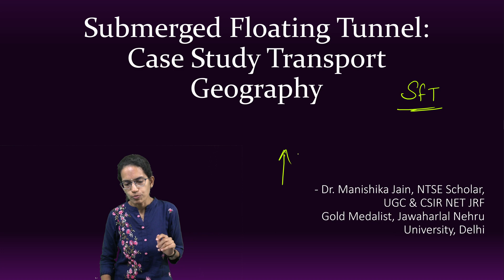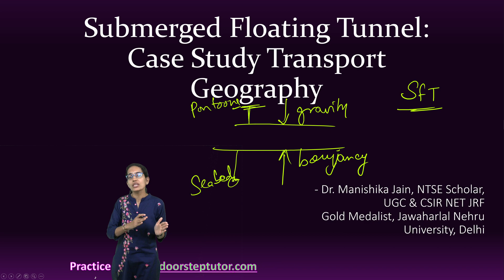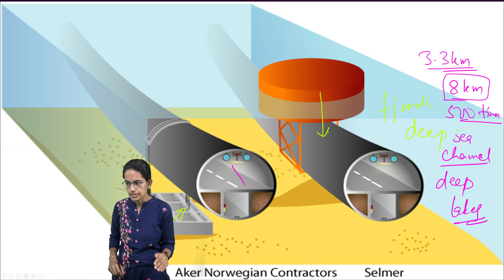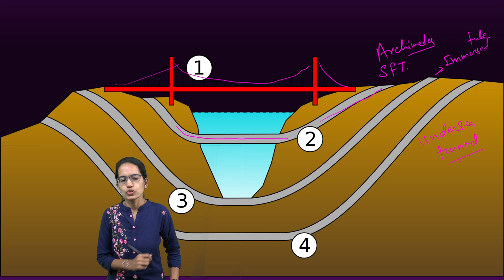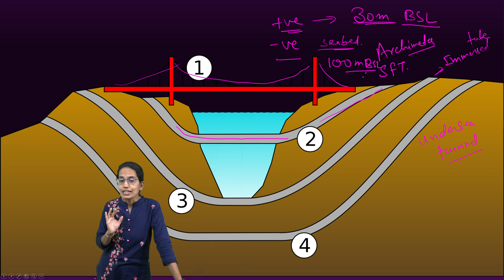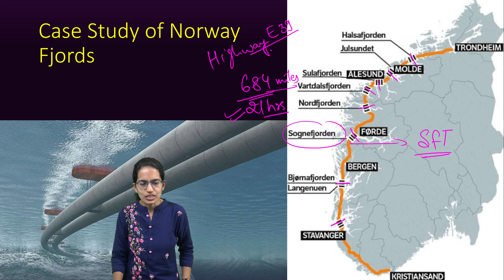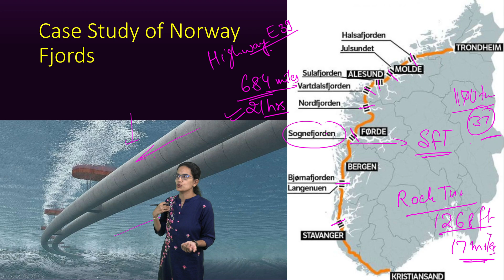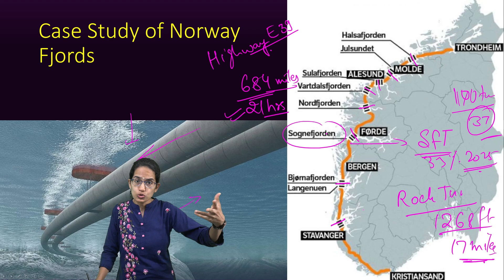Submerged Floating Tunnel: Case Study Transport Geography | UPSC Optional Geography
A submerged floating tunnel (SFT), also known as submerged floating tube bridge (SFTB), suspended tunnel, or Archimedes bridge, is a proposed design for a tunnel that floats in water, supported by its buoyancy (specifically, by employing the hydrostatic thrust, or Archimedes' principle).
The tube would be placed underwater, deep enough to avoid water traffic and weather, but not so deep that high water pressure needs to be dealt with; usually a depth of 20 to 50 m (66 to 164 ft) is sufficient. Cables either anchored to the seabed or to pontoons on the surface would prevent it from floating to the surface or submerging, respectively.
 Since about the 1900s, several immersed tunnels have been constructed around the world. But submerged floating tunnels are used when the bed is too rocky, deep, or undulating.
Types of water crossings. 1: Suspension bridge 2: Archimedes bridge 3: Immersed tube 4: Undersea tunnel
1. Positive Buoyancy
In this type, the submerged floating tunnel is fixed by anchoring either tension legs to the bottom or pontoons on the surface. Here, the submerged floating tunnel is mainly 30 m below the water surface.
2. Negative Buoyancy
The foundations would be piers or columns to the sea bed or lake bed in this type. This method is limited to 100 meters of water depth.
SFT has – clear sight, fixed length, low gradient, Access to Underground Parking-Service Space at Ends, Surface just above the shoreline, Constructed away from densely populated areas, Easy removal at the end of lifespan and possible recycling
Challenges to SFT – cost, fire outbreak – difficult to rescue, collision, discomfort for passengeers.